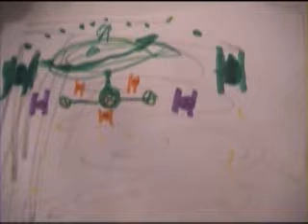Star Wars: Episode I - Still Cartoon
Jesse explores the parody genre.